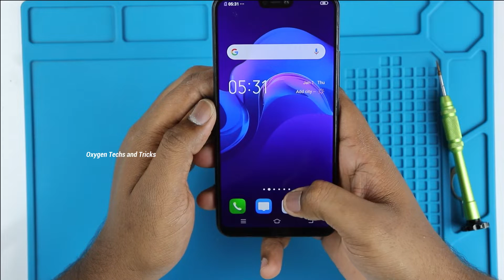Vivo V9 Pro Screen Replacement & Full Disassembly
Restoration Destroyed Phone 👉 Vivo V9 Pro Screen Repair